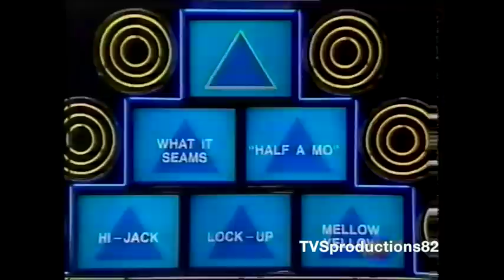The Pyramid Game Series 4 programme 24 TVS Production 1989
The Pyramid Game Series 4 programme 24 TVS Production 1989. (the next programme will be programme 28)